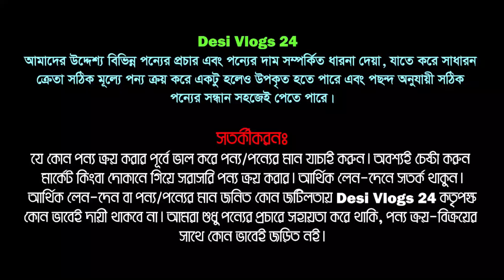বিজয় অফার, প্রতিটি ল্যাপটপ য়ে বিশাল মূল্য ছাড় ! Used Laptop Offer Price In Bangladesh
Hamim IT & Khan Computer:
Shop Address: Hamim IT & Khan Computer Shop No-51/53 (5th Floor), Shah Ali Plaza, Mirpur-10, Dhaka-1216